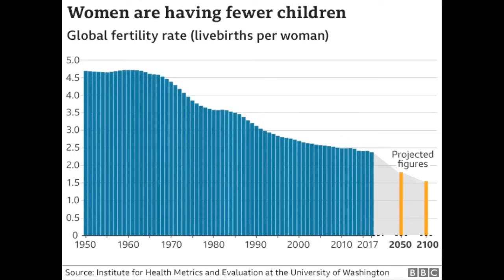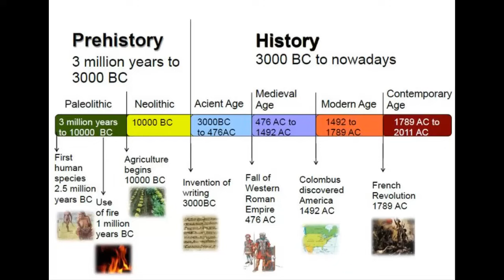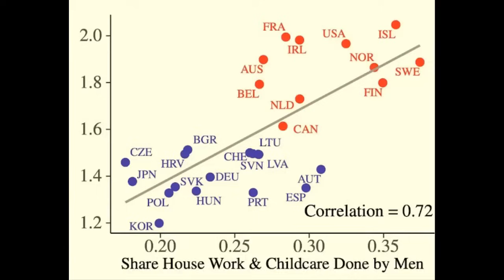¿Tienen las mujeres modernas la culpa de la baja fertilidad?